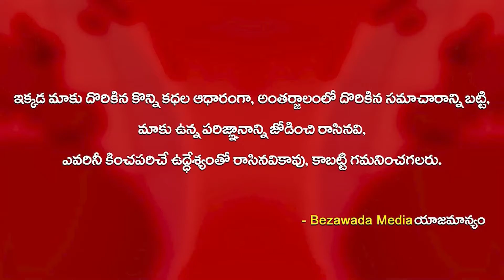ఎవరైతే నాకేంటి అంటున్న జగన్..!! || CM YS Jagan || Bezawada Media